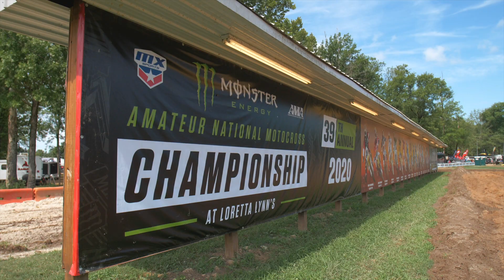2020 Loretta Lynn's Amateur National Championship Highlights - Day 1